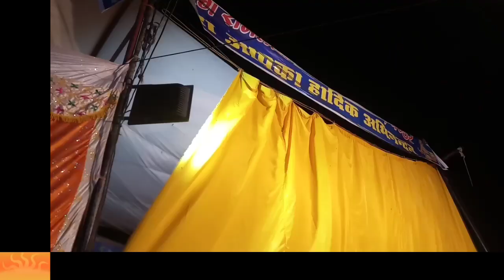बाली_सुग्रीव_घमासान_युद्ध_पण्डेर_2019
Welcome by

विशेष-

बाली - सुग्रीव घमासान युद्ध

बाली वध

अभिनय-

बाली - बाबू पाराशर
सुग्रीव - अंकित सेन
राम - पवन पाराशर

Click & Edit by